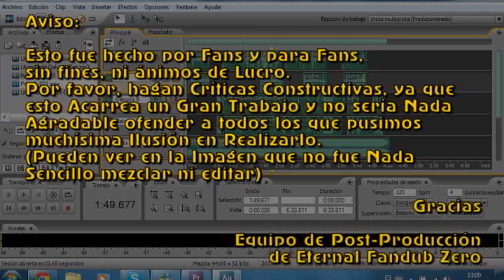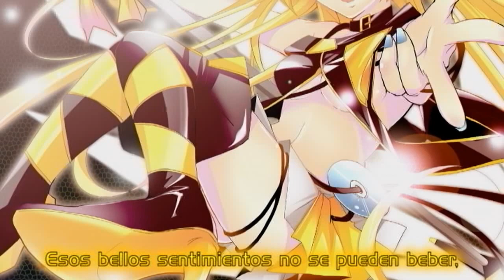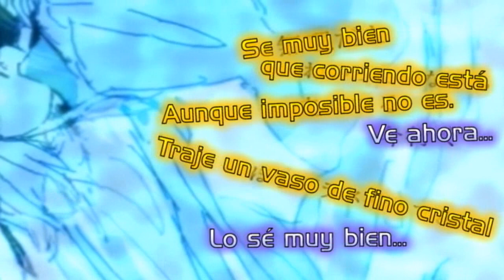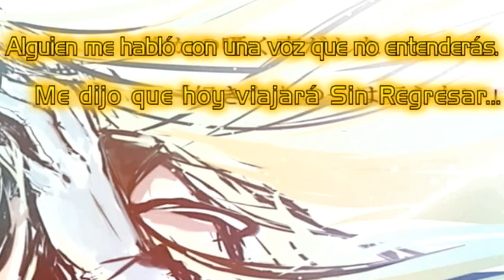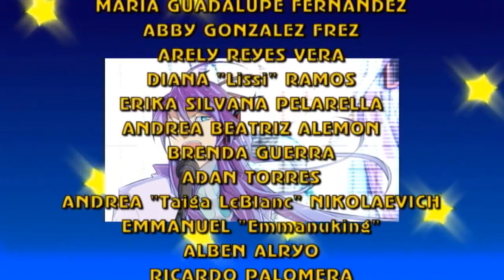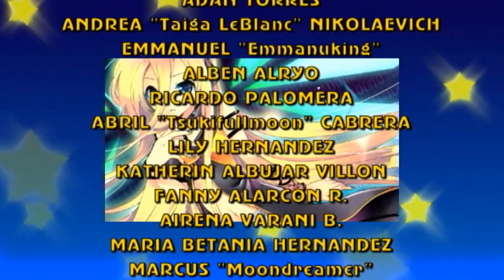Glass - Fandub Latino (Dueto Anne&Almione)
Otro fandub-cover en dueto...
Detalles Abajo.

"Glass"
Letra: Beni-P
Edición: Yukihito
Ilustraciones: Jitaku
Intérpretes: Lily & Kamui Gakupo

Este tema es bastante hermoso, pero al mismo tiempo tiene un aire demasiado futurista y vanguardista de parte de la música de Parunasu y la letra de Beni-P. (Al mismo tiempo me recuerda algunas partes al videojuego de Sonic the Hedgehog en la fase futurista.

También se trata de un tema algo nuevo de casi 1 año y un poco, se lanzó en NicoNico Douga un 29 de Septiembre de 2010.

El tema describe sobre los cristales y sus características en base a la vida: pueden reflejar sueños, ilusiones, deseos, de todo un poco, así como también las emociones.
Tienden a ser duraderos, pero al mismo tiempo frágiles, al igual que los sueños, por ejemplo, si los sueños son pesadillas, hay que romper con ellos y volver de cero, pero si son sueños maravillosos, entonces hay que mantenerlos para seguir construyendolos y hacer que se haga realidad.

En cuanto al fandoblaje, este es el segundo dueto que hago con Ana Gomez Laurie, obviamente una mezcla excelente de versatilidad. Mademoiselle Gomez estuvo en buena parte del tema, mientras yo estuve en lo más complicado, que es el Rap, al igual que "Lilyzm Gold", pero también fue hacer algo de voces de fondo.

La edición de las voces se hizo casi adecuadamente si del "Eco Intencional" se trata: Es una especie de eco armonizante, además de ser efectizado.

Sobre la edición de video, se usó parte del video original, pero como hubo muchas imágenes estáticas (A excepción del video de las copas y parte del estribillo) se usaron imágenes. En cuanto al titulaje, se hizo con el Adobe Premiere Pro y sus efectos de difuminado y resplandor; adicionalmente en la parte del estribillo se cubrieron las lyrics adjuntas con la letra adaptada. El titulaje se hizo en Eternal Fandub Zero Euro.

En resumen, disfruten de este fandub, que va más allá de lo electrónico.

Tema: "Gurasu"
Títulos Alternativos: "Glass", "Cristal", "Crystal"

Talento Artístico:
Lily: Ana Gomez Laurie
Kamui Gakupo: Gabriel Vásquez Corrales

Arreglos Adicionales:
Ana Gomez Laurie